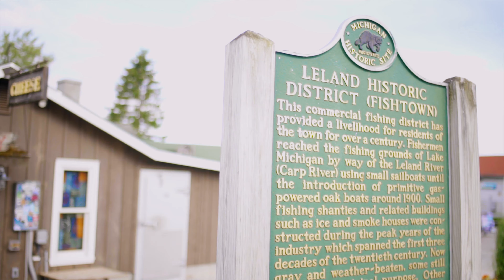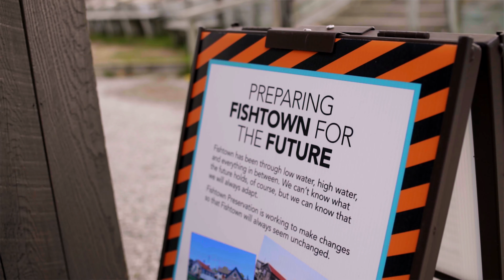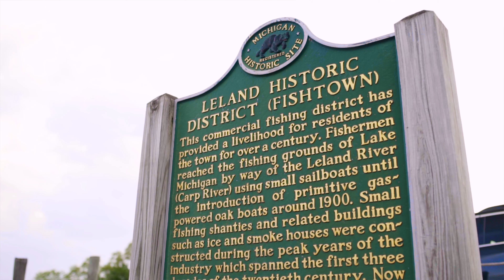Getting on the balcony at Leland's Fishtown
Amanda Holmes from Fishtown Preservation reflects on a new habit from the Leadership Learning Lab: getting on the balcony to shift her perspective.